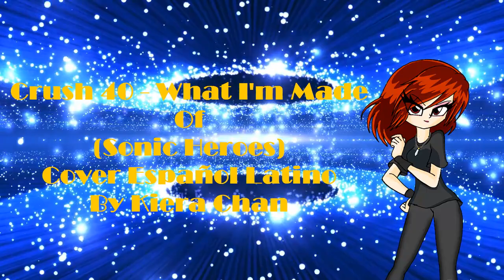Crush 40 - What I'm Made Of (Sonic Heroes) Cover Español Latino By Kiera Chan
HOLAAAAAAA NUEVAMENTE A TODOOOOOS!
ESPERO QUE ESTEN SUPER BIEN!
Nuevamente estoy aquí con una canción más para ustedes, después de estar desaparecida casi medio mes jejeje. (Otra vez XD)
La idea realmente era subir videos por semana en este mes, sin embargo, por temas laborales, no he podido grabar o adaptar casi nada, aunque espero tener más tiempo disponible en este mes. Ademas, estuve demasiado emocionada con el tráiler de la nueva película de Sonic y al recordar que había hecho esta canción, no me gusto mucho cuando la escuche nuevamente, tanto por la calidad y por la forma en la que la cante, así que por eso he intentado mejorar ese cover esta vez, por eso y por que es una de mis canciones favoritas de Crush 40!!!
=D
Próximamente subiré otras canciones e intentare ser más constante con mis videos, jejejejejeje
En todo caso, quedo atenta a sus comentarios y espero que les guste la canción!
Últimamente también he estado haciendo otros dibujos y he abierto un nuevo canal para subir únicamente speedpaint, dejare el enlace del canal en caso que quieran darle un vistazo, de igual forma subo este contenido en mi cuenta de tick tock donde solo se encuentran dibujos y mi cuenta de game jolt
XD
Puedo notar que ya son más suscriptores y todo este crecimiento ha sido gracias a su gran apoyo que me han brindado, ver todo este aumento y progreso me pone muy contenta, realmente me hace muy feliz que les guste mi contenido!!!
RECUERDEN SIEMPRE QUE SON LO MAXIMO!
TODO ESTE CRECIMIENTO ES GRACIAS A USTEDES Y SE LOS AGRADEZCO MUCHO!
=D
Así que, si les gusta mi contenido y quieren apoyarme, no olviden dejar su like y compartir el vídeo para que otras personas lo puedan ver, también pueden activar la campanita para que YouTube les avise cuando subo vídeo, además de que, si tienen alguna opinión, recomendación o si desean que mejore alguna de mis antiguas canciones, será tomada en cuenta su opinión, me ayuda para que mejore en los vídeos que subo.
=D
NOS VEMOS EN EL PROXIMO VIDEO!

Créditos:
Adaptación de la letra: Kiera Chan
Interprete: Kiera Chan
Canción original: Crush 40 - What I'm Made Of